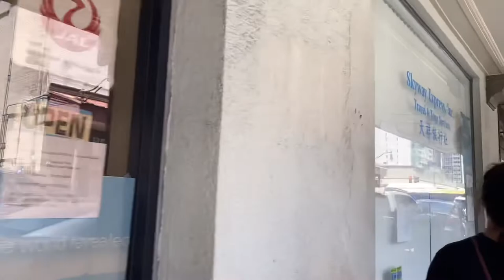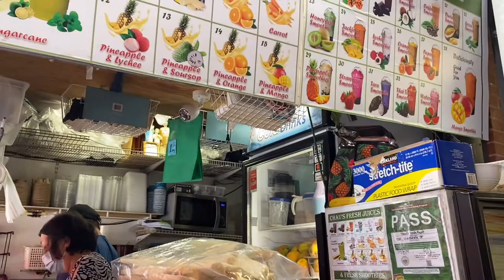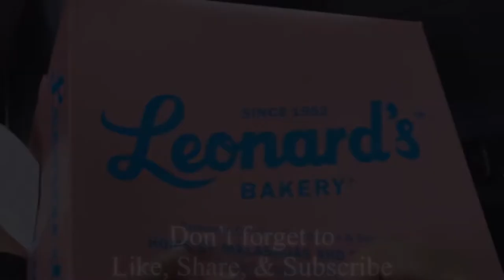Tour Chinatown Honolulu HI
Day7: Tour Chinatown Honolulu Hawaii May 2022